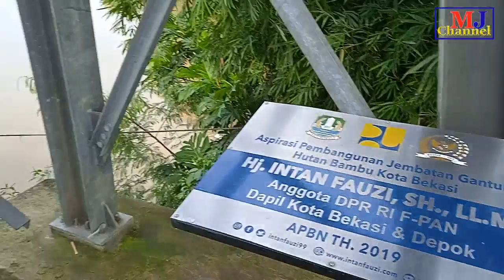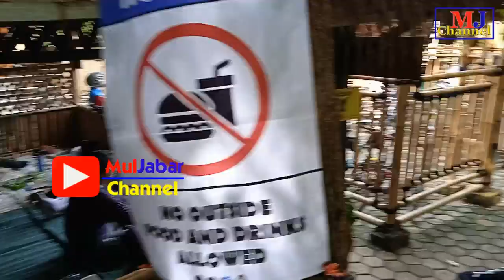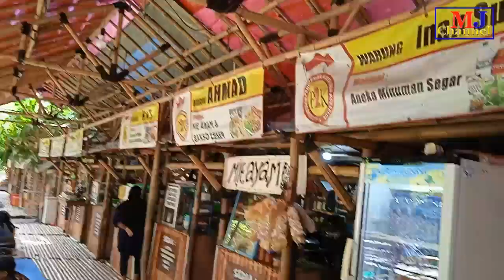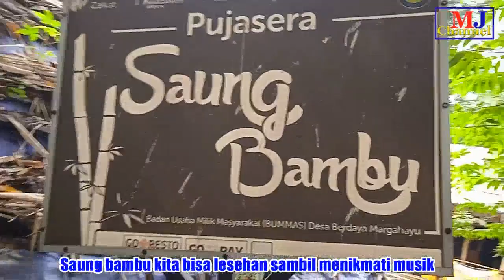Wisata Alam Hutan Bambu Bekasi, di Kotamadya Bekasi, Jawa Barat.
Loasi di Kelurahan Margarahayu, Kecamatan Bekasi Timur.

Mohon maaf jika ada penulisan atau pengucapan nama orang, jalan, tempat dan bangunan/gedung yang salah, mohon dikoreksi di kolom komenter.

Terima kasih,
MulJabar Channel